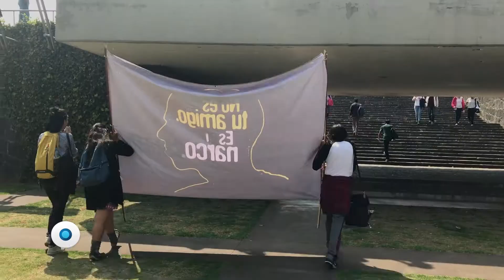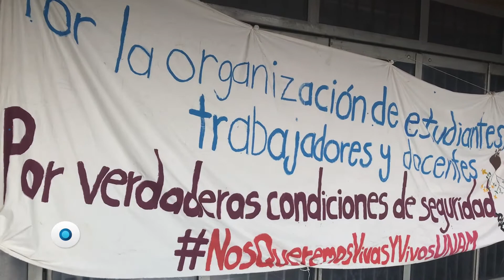Alzan la voz en la UNAM | Reporte Indigo 1444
Un grupo de alumnos, padres de familia y trabajadores de la Máxima Casade Estudios se manifestaron ayer frente a la Rectoría para exigir seguridad y condenar los hechos de violencia.